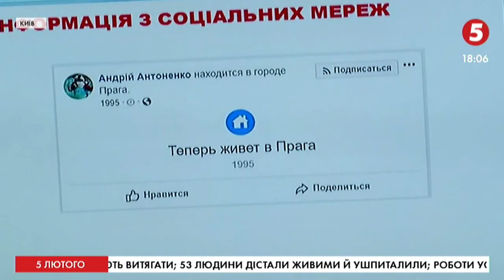Справа Шеремета: свідчення Положинського та рішення суду щодо Антоненка / включення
До 4 квітня Печерський райсуд залишив за ґратами фігуранта справи у вбивстві Павла Шеремата - Андрія Антоненка. До цього суддя задовольнив клопотання прокурора і відмовила всім, хто хотів взяти Антоненка на поруки.